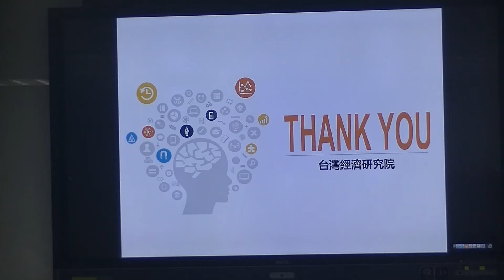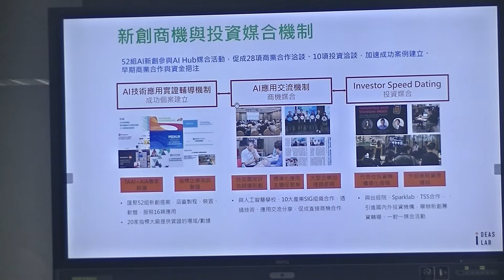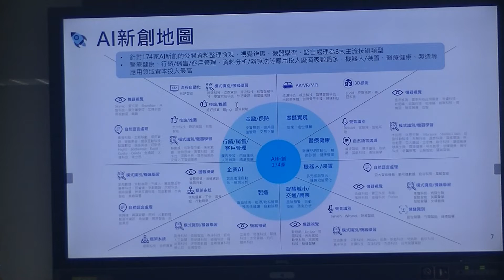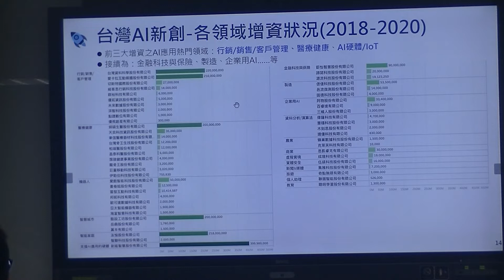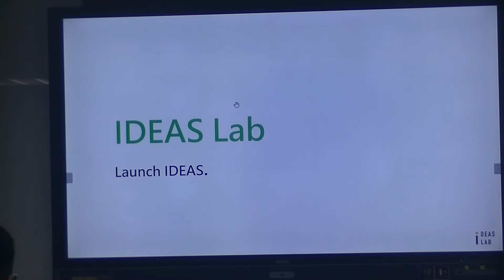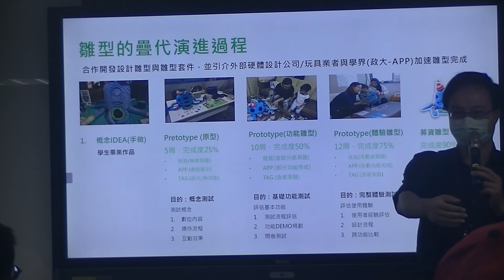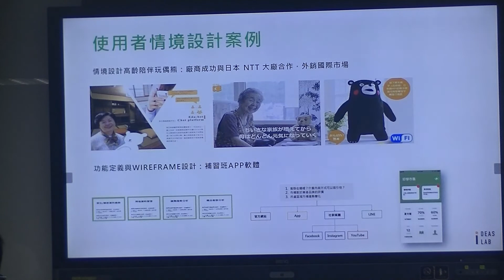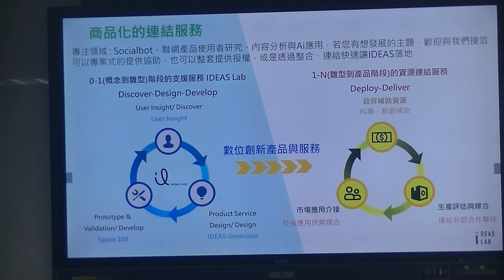2020.09.02 新創籌融資分享與交流會-台北場II--iDEAS Lab 資源介紹及AI趨勢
主講者：
歐雨瑞 資策會 服務創新研究所 組長